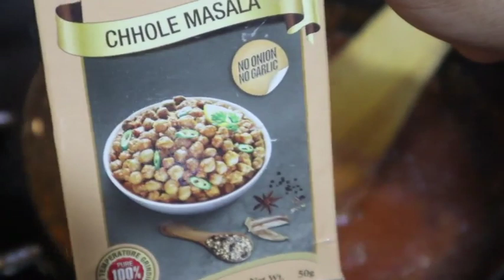हल्दीराम के छोले भटूरे / Haldiram style chole bhature / Recipe in Hindi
आज हम इस वीडियो में हल्दीराम स्पेशल छोले भटूरे की रेसिपी बनाएंगे। छोले भटूरे के साथ खाए जाने वाला मिर्ची का अचार और आलू की रेसिपी भी बनाएंगे। यह छोले भटूरे बहुत ही स्वादिष्ट बनते हैं। आशा करती हूं आपको वीडियो पसंद आएगा।

Filter Spoon

Oil dispenser

Mixing Bowl

Triply Stainless Steel Kadai

Prestige Clip On Aluminium Pressure Cooker with Glass Lid (5 Litres, 2-Pieces, Charcoal Black)

Vlogging Gear Oppo f9pro Video shooting Canon M50 EF-M 15-45 is STM Lens Lens 18*55 Lens 15*45 Tripod for camera Sonia PH 330 Mike Boya

You can purchase Canon M50 from given amazon link Canon EOS M50 24.1MP Mirrorless Camera

Eggless Mango Cake in Kadai without cream, condensed milk,baking soda, No Oven/बिना अंडे के आम केक।

बेकार पड़े तरबूज के छिलकों से बनाएं टूटी फ्रूटी।How to make tutti fruti Recipe in Hindi

सिर्फ कुछ ही मिनटों में सांभर बनाएं सांभर प्रिमिक्स से। Sambar Premix make sambar with in 10 mintues.

 बिना दाल और चावल भिगोए कुछ ही मिनटों में बनाएं इडली । इडली प्रिमिक्स बनाए महीनों स्टोर करके रखें ।